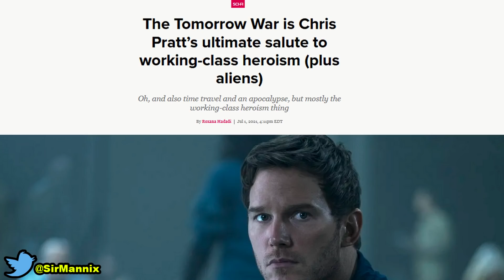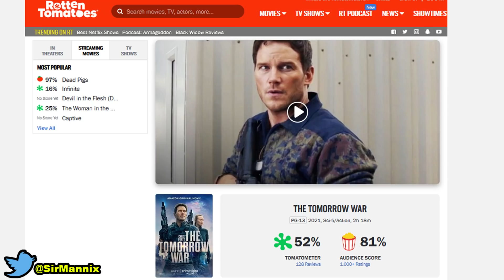“Chris Pratt SUCKS!” Rotten Tomatoes HATES Chris Pratt's New Film - But I LOVE It | The Tomorrow War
Chris Pratt's new film "The Tomorrow War" is drawing the ire of a particular group of weirdo critics who tanking the reviews! Because the movie had the gaul to promote American values! However Mannix is here to defend Starlord and expose the garbage critics for who they really are. The Tomorrow War is a 2021 American military science fiction film that I briefly review at the end of the video.